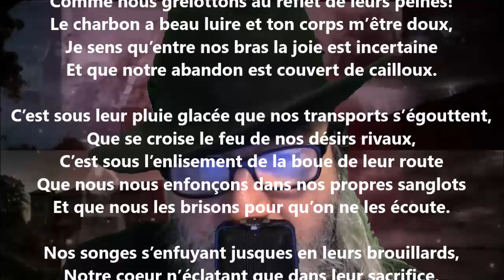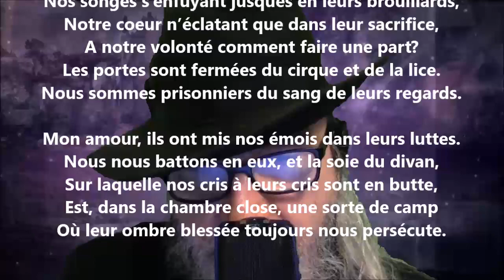Dans leur ombre - Émile Sicard lu par Yvon Jean